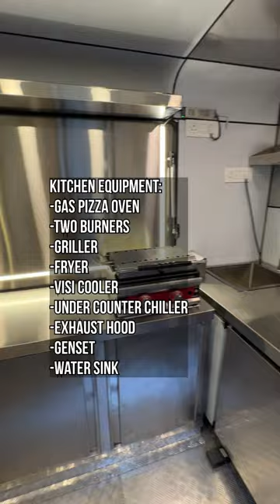Beautiful mobile food trailer. Azimuth design. Food trailer. Pizza truck & coffee. Food on wheels…